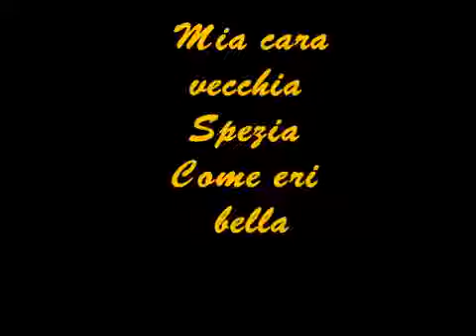La Mia Vecchia Spezia ,come eri bella....................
immagini di quando Spezia era stupenda  ed era la città dei poeti, ora e una città sporca , abbandonata a se stessa
montaggio Retespezia 56 web television